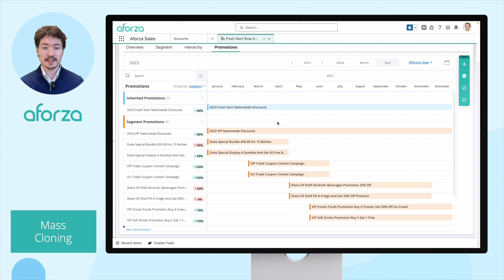Aforza TPM: Mass Promotion Clone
In this showcase, we demonstrate how quick & easy it is to clone promotions at scale.